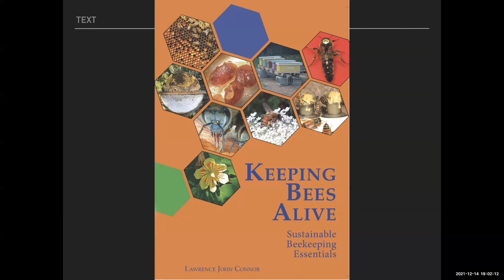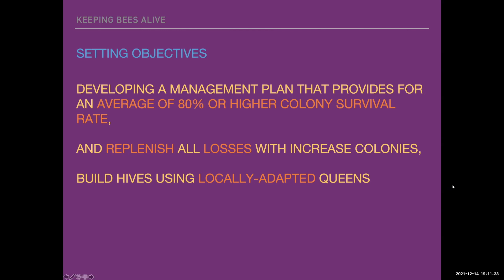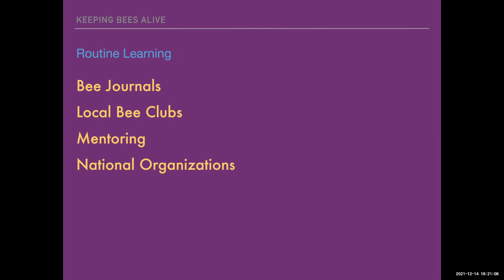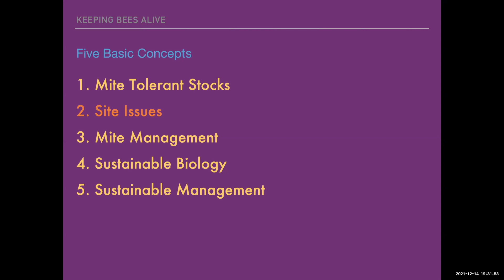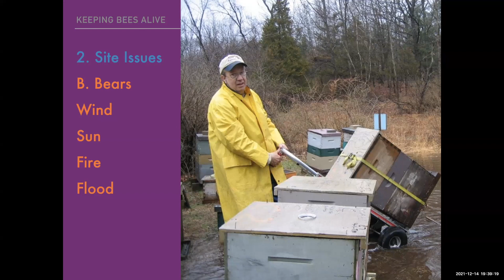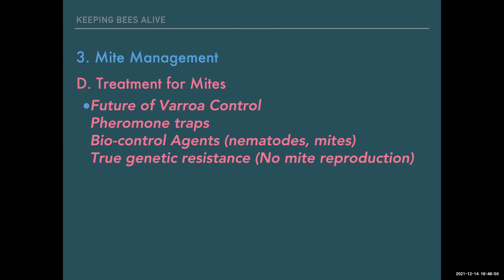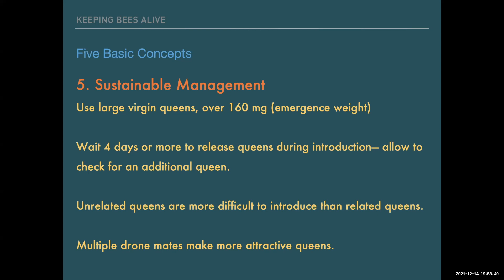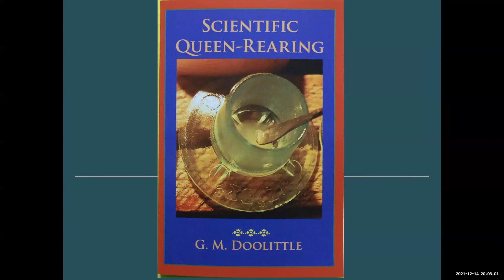Thoughts about Keeping Bees Alive, Larry Connor, Sustainable Beekeeping Essentials- NY Bee Wellness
0:00, Start
00:54, Presentation begins
5:50, Goal setting, objectives
11:00, Education and training
21:28, Keeping colonies alive, 5 basic concepts
21:55, Mite tolerant strains
31:48, Site, nutrition
39:44, Mite management
48:24 Sustainable biology
57:07, Sustainable management
1:04:14, Published books
1:07:45, Questions